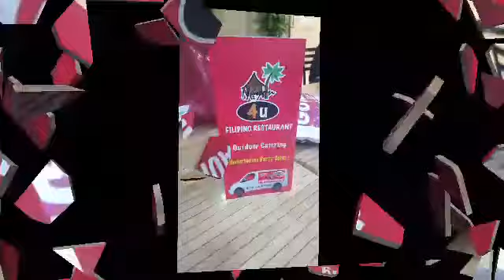beef nilaga and pinakbet with rice //mukbang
@ Filipino Restaurant//kuwait